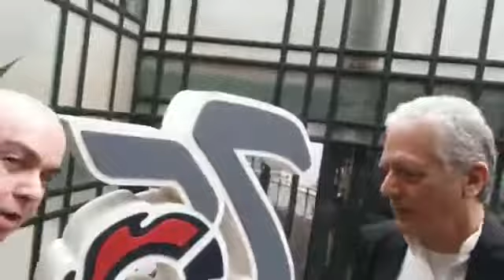ENTREVISTA AL DR. HIPÓLITO RODRÍGUEZ HERRERO 22.08.2019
Platicando con el Dr. Hipólito Rodríguez Herrero, Presidente Municipal de Xalapa con el tema: "Prohibición de Plásticos de un sólo uso a través de la reforma al reglamento de Conservación Ecológica Municipal".

También le preguntamos su opinión respecto a la revisión de tarifas de agua potable.